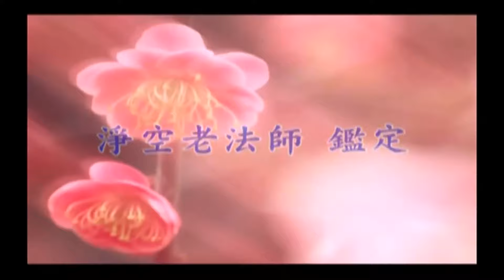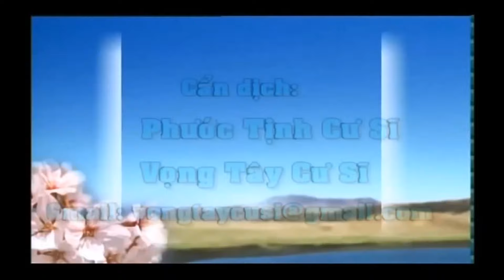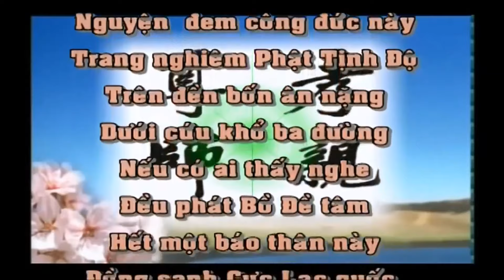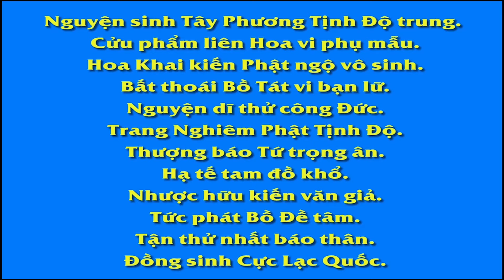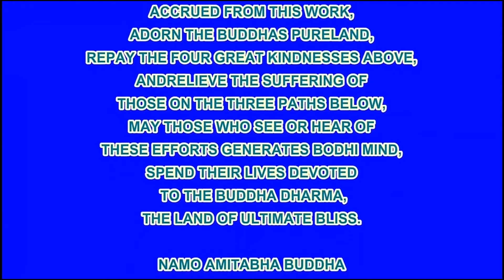Khoa học chứng minh Nhân Quả & Luân Hồi Tập 1B Tiến Sĩ Chung Mao Sâm